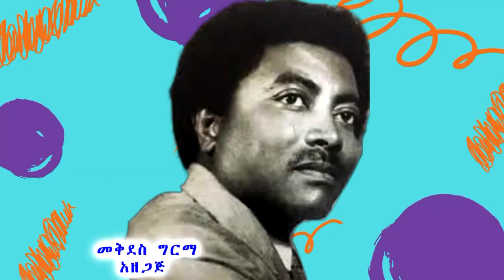Aklilu Seyoum_አክሊሉ ስዩም_music_life_wife_አስገራሚ ታሪክ_zema ethiopia_| ዜማ ኢትዮጵያ_part 3_ዘፈኖቹ ትዳሩን ይናገሩ ነበር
| ዜማ ኢትዮጵያ የሙዚቃና መዝናኛ ቻናልን ሰብስክራይብ ያድርጉ፤ያጋሩ፤አስተያየት ይጻፉ ቤተሰብ ይሁኑ፡፡

mola setarge interview part 1_ከአርቲስት ሞላ ስጥአርጌ ጋር ክፍል 1
Mola Setarge - Eyansereseregn | እያንሰረሰረኝ ሞላ ሰጥአርጌ ከወሎ ግንባር
ዘፈኖቹ ትዳሩን ይናገሩ ነበር
"አገሬን አሞብኝ"
ሞላ ሰጥ አርጌ
አክሊሉ ስዩም
Mola Setarege - Yekubat Magado
Best of Gojjam Molla SetArge shilela . ሽለላ ： ሞላ ስጥአርጌ
ከ200 ሺ ብር በላይ የተወረሰበት ስናይፐር ምድብተኛው ድምፃዊ ሞላ ሰጥአርጌና ስራዎቹ
Mola Satiarge - Abebaye Nesh
Mola Satiarge - Dinbilo Abeba
Mola Setarge ሞላ ሰጥአርጌ (እናቴን ያላችሁ) -
mola setarge ere metachebgne best music
Mola Setarge 2
amhara media corporation
ebstv worldwide
Habesha tube#Babi#Ac#Abrelo Hd#Abel Birhanu#Miko Mikee#Arada Vlogs#Solo habesha#Zeki tube#Haset tube#Yab#nebil nur#Z natnael#fegegta react#Bboy tomy 33#Abyssinia Vine#Miki show#yoni magna#Gigi kiya#Donkey tube#Addis maleda#Seifu on ebs#ebstv world#prince belliti#yuti nass#Tnshu Ash#Deva tube#Zehabesha official#Addis mereja#Mereja today#Tana tube TT#Tolosa Ethiopia#Arts tv World#Hope entertainment#mnew shewa entertainment#

comedian eshetu
 @Comedian Eshetu Melese - OFFICIAL
አዝማሪ ማሲንቆ, አዝማሪ, azmari song ethiopian, azmari, azmari music, አዝማሪ ዘፈን,
mirkuzz
Teddy Afro
The Abyssinians Nova
Yehunie Belay
Fikeraddis Nekatibeb
EBC
AwraDoro
EthioTube
Zehabesha | Ethiopia News | Zehabesha 4 | Zehabesha Extra | Lalibela | General | Bacha Debele | Gashena | Ethiopia News | Tigray | TPLF | Getachew Reda | Amhara | General Megebe Haile | North Shewa | Abiy Ahmed | General Abebaw Tadese | Eritrea News | Zehabesha Extra
Zehabesha 4 News goes deep beneath the surface, providing the key stories from Ethiopia and around the world.
Exciting reports and interviews from the worlds of politics, business, sports, culture and social media are presented by our Zehabesha anchors in 10-, 20- and 40-minute shows.
Abiy Ahmed | Debrtsion Gebremichael
Aster Aweke
Yeneta Media